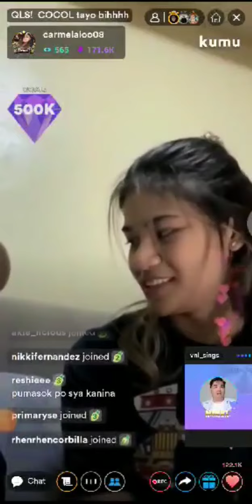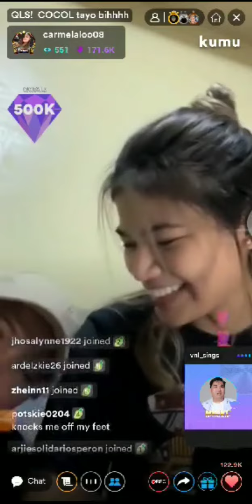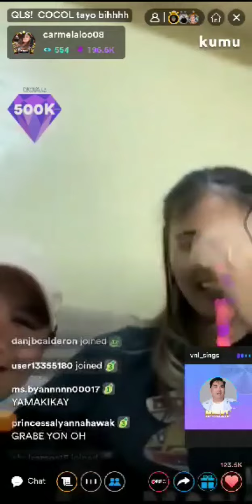MELKAYE💚JUSKO DI KO KINAYA SWEETNESS HOLDING HANDS PA💚melkaye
MELKAYE💚JUSKO DI KO ANG KINAYA SWEETNESS HOLDING HANDS PA💚melkaye